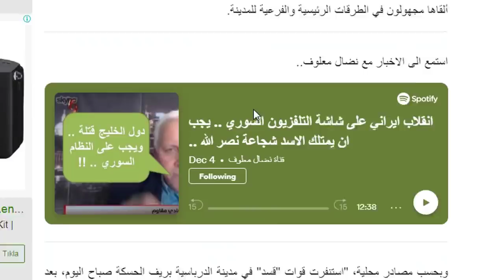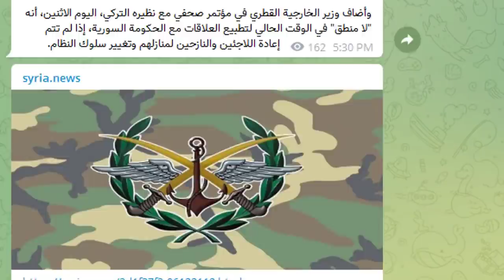ايران تدفع سوريا الى فتح جبهة جديدة ، والنظام يخير السوريين .. الجوع او البرد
في الاحداث اليوم
00:50 ارتفاع حدة الاحتقان والسخط في مناطق الادارة الذاتية
03:40 زيارة المقداد لايران ودلالاتها
07:40 النظام يخير السوريين بين الجوع او البرد
تابع اخبار سوريا والعالم من خلال موقع سيريانيوز على التلغرام